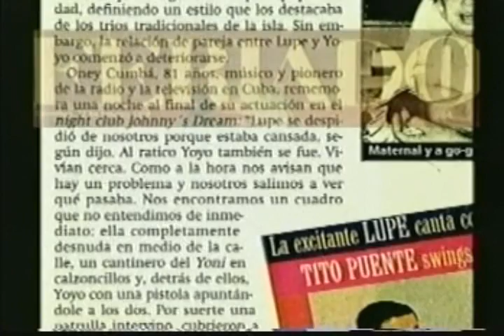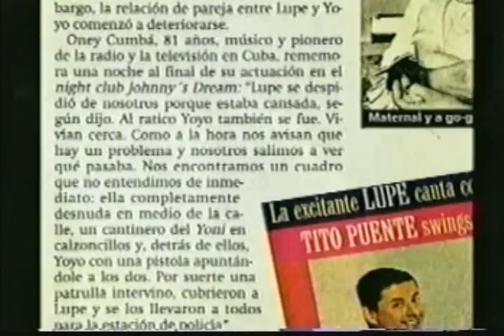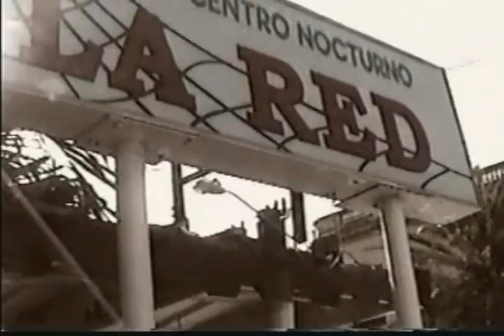LA LUPE - Biografia Part 1 of 5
Part 1 of documentary La Lupe: The Queen Of The Latin Soul from E! Entertainment Television Latin America.